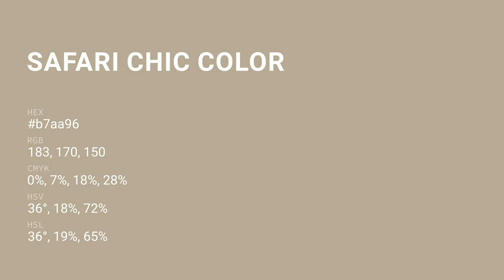Safari Chic color b7aa96 hex color - Yellow color - Cool color b7aa96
What color is Safari Chic ? b7aa96 hex color - Yellow color - Cool color b7aa96

Hex b7aa96 Color Code is also known as Safari Chic color.

Hex b7aa96 Color code in RGB color code model is created after adding 71.76% red color, 66.67% green color and 58.82% blue color.
Hex b7aa96 Color code in CMYK color (process color) code model is generated after subtraction of 0% cyan, 7% magenta, 18% yellow and 28% black.